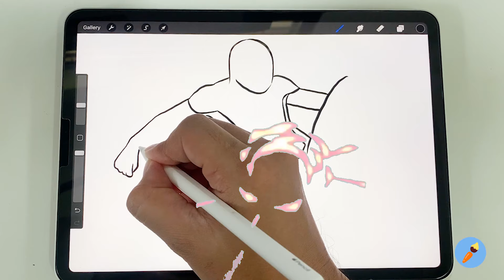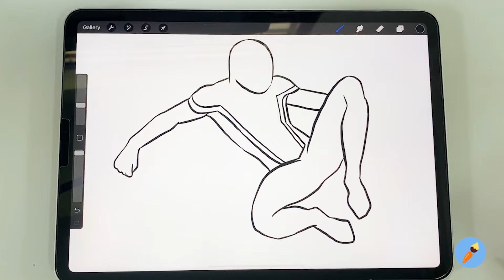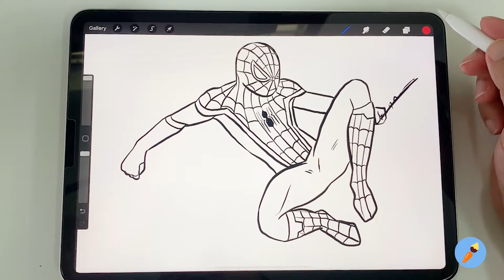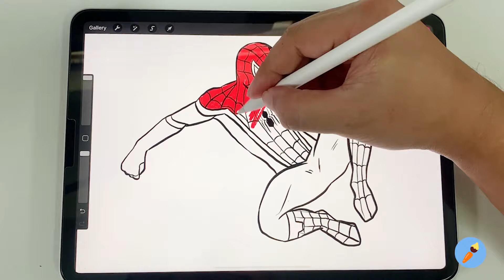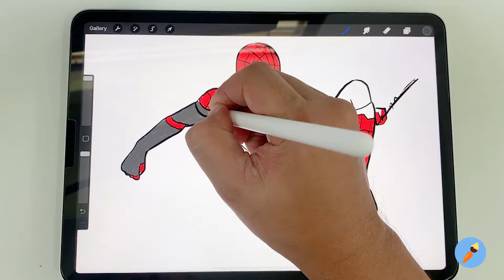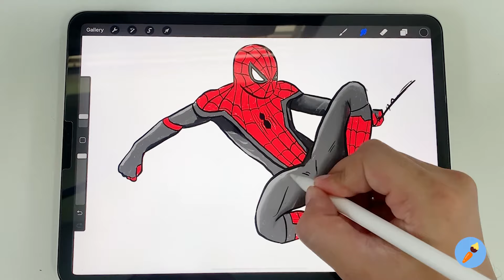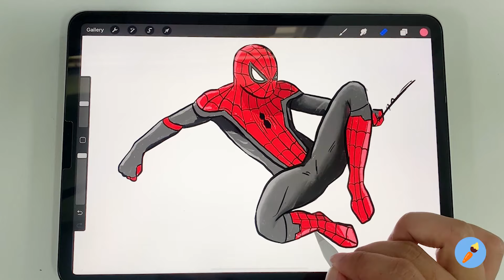How to draw spider-man - far from home - drawing tutorial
Learn how to draw Spider-Man with our step-by-step lessons.

We share simple things every day for beginners and young artists.

We hope that it and enjoy are useful for all audiences.

How to draw spider man - Procreate with ipad pro 11 inch
Draw a simple cartoon And enjoy music

Narysuj Spider-Mana
วาดรูปสไปเดอร์แมน
Lukis spiderman
畫蜘蛛俠
គូរ spiderman ។
Gambar spiderman
스파이더 맨 끌기
スパイダーマンを描く
Tegn spiderman
Teken spiderman
Örümcek adam çizmek
ஸ்பைடர்மேன் வரையவும்
স্পাইডারম্যান আঁকুন
Desenhar homem-aranha
Narysuj spidermana
Dessiner Spiderman
Gumuhit ng spiderman
Малюйте павука
Spiderman zeichnen
Рисовать человек-паук
Drawing Spider-homo.
ແຕ້ມ spiderman
Vẽ người nhện
Dibujar hombre araña
Nakreslite spiderman
Rita spiderman
ارسم سبايدرمان
Disegna l'Uomo Ragno
Gambar spiderman
स्पाइडरमैन को ड्रा करें

Other vocabulary

Как рисовать шаг за шагом - легкий учебник рисования
Bagaimana Draw Langkah demi Langkah - Tutorial Menggambar Mudah
Cách vẽ từng bước - Hướng dẫn vẽ dễ dàng
स्टेप बाई स्टेप कैसे बनाएं - आसान ड्रॉइंग ट्यूटोरियल
Draw a picture with the iPad
Haz un dibujo con el iPad
IPad के साथ एक चित्र बनाएं
Gambarlah dengan iPad
Tire uma foto com o iPad
ارسم صورة باستخدام iPad
Dessine une image avec l'iPad
Gumuhit ng larawan gamit ang iPad
Vẽ một bức tranh bằng iPad
Нарисуй картинку с iPad
iPadで絵を描く
วาดรูปด้วยไอแพด
用iPad畫一幅畫
iPad로 그림 그리기
كيف ترسم سبايدر مان
vẽ người nhện
Wie zeichnet man Spiderman
スパイダーマンの描き方

làm thế nào để vẽ spiderman
描く spiderman
그리는 방법 spiderman

ارسم سبايدرمان